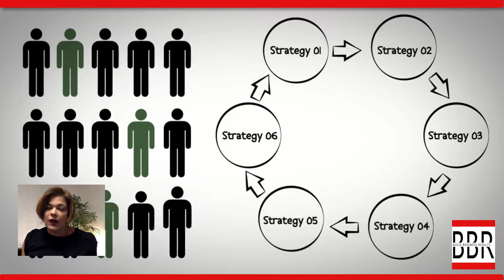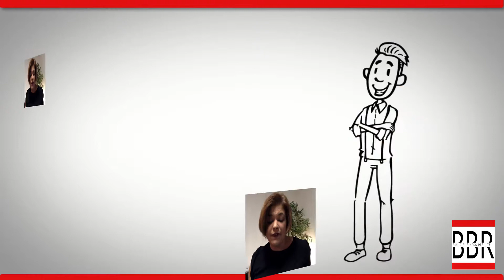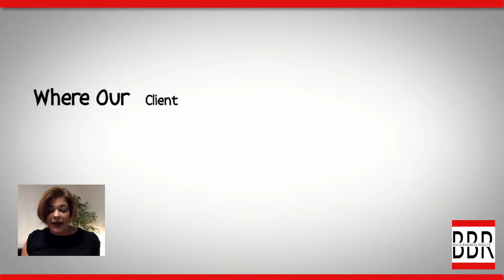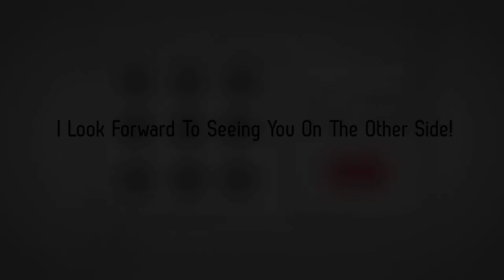3 Biggest Lead Generation Mistakes Small Business Owners Make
3 Biggest Lead Generation Mistakes Small Business Owners Make